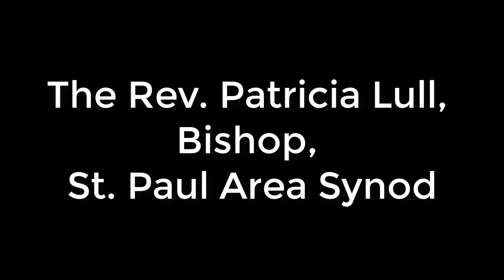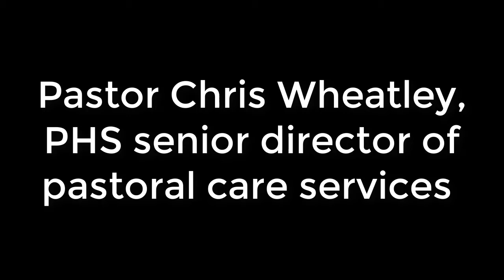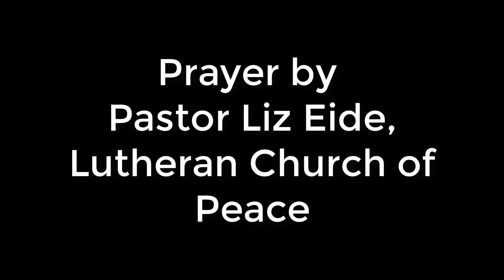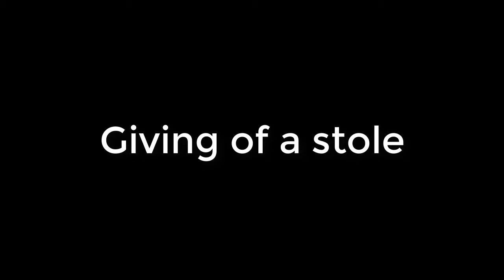Ordination of Pastor Linqing Chu at a Presbyterian Homes & Services community, Stonecrest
Meet Pastor Linqing Chu — or Lin, for short. She’s an inspiring young pioneer at Presbyterian Homes & Services (PHS).

Do you know someone looking for more purpose in their work? Share the good news and the many opportunities to join our team

ABOUT PHS: Presbyterian Homes & Services (PHS), based in St. Paul, Minnesota, is a non-profit, faith-based organization providing a broad array of high quality housing choices, care and service options for older adults. PHS is also co-owner of Genevive, a progressive model of primary care, care navigation and value-based services for over 7,000 older adults in Minnesota. Established in 1955, PHS has earned the reputation as an innovative leader concerned with promoting independence, vitality and well-being for those they serve.